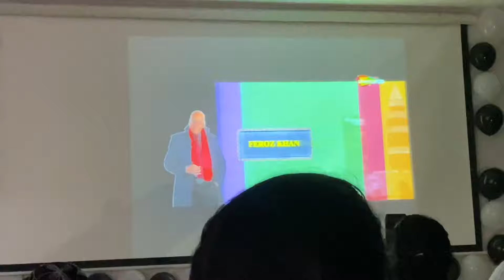A Day In My Life At Uni Vlog | Movie Day 🎥🍿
Movie day at university